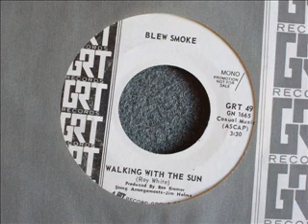WALKING WITH THE SUN by BLEW SMOKE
GRT RECORDS.

SOUL FUNK.